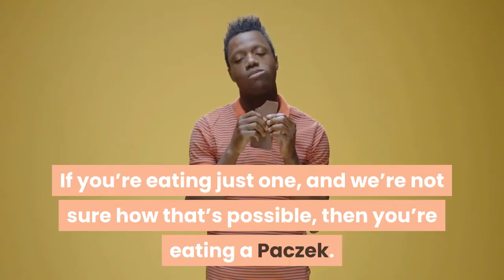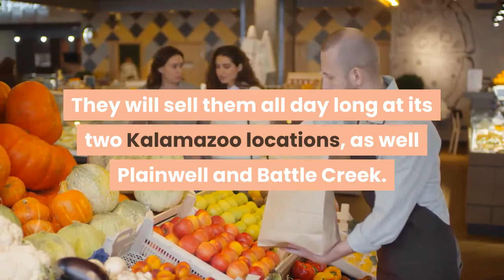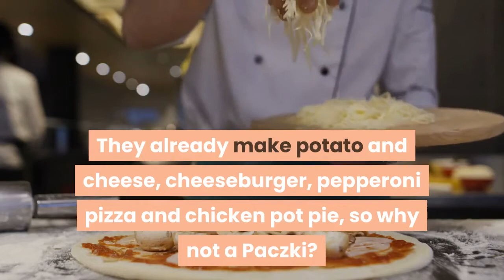How to celebrate Paczki Day Fat Tuesday and Mardi Gras all in one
Today is Paczki Day, Fat Tuesday and Mardi Gras all wrapped up into one glorious day. You have only one rule to remember:Paczki is plural. As in, “I will eat at least 12 Paczki today.” That’s more than one. If you’re eating just one, and we’re not sure how that’s possible, then you’re eating a Paczek. That’s singular. Other than that, there are no rules. Today is like Super Bowl Sunday, where anything goes.“We’ve been pushing for pre-orders for like three weeks because we wanted to get out ahead of it,” said Andrew Gauthier at Groovy Donuts, who expects to sell several thousand Paczki today (Feb. 16, 2021) when his stores in East Lansing and Williamston, Michigan, open at 7 a.m. From East Lansing to Detroit and from Grand Rapids to the Upper Peninsula, every small town bakery and even popular grocery store and gas station chains will be selling Paczki by the hundreds and thousands.“And absolutely no calories, we take them all out,” joked Greg Sochocki of Butter Crust Bakery in Bridgeport in a recent MLive video. The weather looks sketchy across the state, including many school closings, so be careful if you’re going to be out and about to purchase your Paczki. Look below for some of the places where you can celebrate Paczki Day, Fat Tuesday and Mardi Gras in Michigan:It's one big day with Paczki Day, Fat Tuesday and Mardi Gras all in one! John GonzalezKalamazoo PaczkiAt Sweetwater’s Donut Mill in Kalamazoo, general manager Tricia Garner said the team has lost count of how many paczki were made for pre-orders, but estimates bakers make 360 in each batch, churning out one batch per hour. They will sell them all day long at its two Kalamazoo locations, as well Plainwell and Battle Creek. READ: Sweetwater’s Donuts churning out 360 paczki per hour in preparation for Fat TuesdayPan fried raspberry-filled paczki-pierogi dessert from Polish Village Cafe in Hamtramck. (Photo by Antranik Tavitian/Detroit Free Press via AP)APDetroit PaczkiPolish Village Cafe in Hamtramck, one our picks for Michigan’s Most Iconic Restaurants, debuted a new creation this year - a Perogi-Paczki. They already make potato and cheese, cheeseburger, pepperoni pizza and chicken pot pie, so why not a Paczki? They are available for three for $6 each. READ: Polish restaurant in Michigan creates pierogi-paczki as Fat Tuesday approachesOther places in the area where you can get your paczki for Fat Tuesday are: New Palace Bakery in Hamtramck, New Martha Washington Bakery in Hamtramck and Paris Bakery in Livonia. Paczki Day! (Jake May | MLive.com)Jake May | MLive.comWashtenaw County PaczkiDom Bakeries, DJs Bakery, Zingerman’s Bakehouse, Washtenaw Dairy are just some of the places you can visit. All have been on our visits for Best Doughnuts or Best Bakery. And all are so tasty. READ: Where to pick up paczki in Washtenaw County for Fat TuesdayPaczki from Heavenly Bakes & Cakes are seen on Tuesday, Feb. 9. 2021.